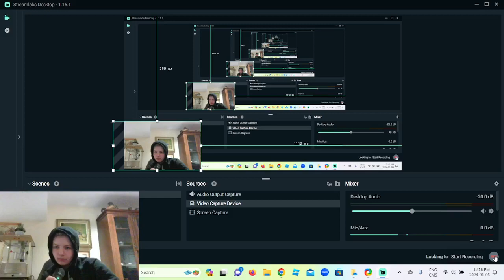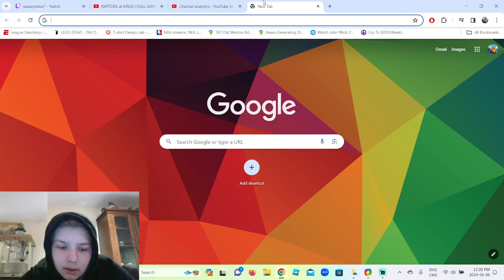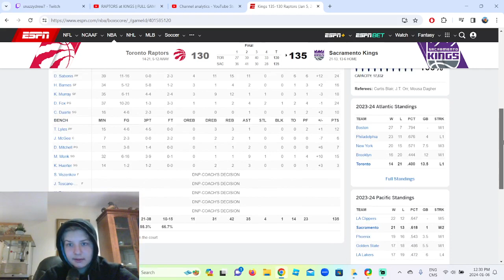SABONIS TRIPLE DOUBLE! Raptors Vs Kings Reaction!